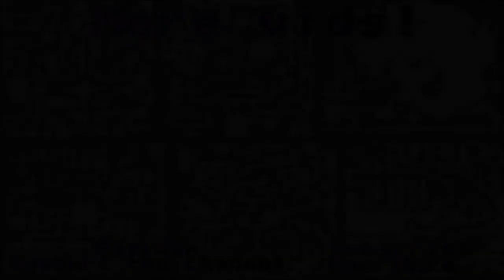Let's Play Elder Scrolls: Arena, Part 2: Imperial Dungeons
Though we'd already found the mysterious Shift Gate, we decide to hang around the dungeons a bit more to get some experience and grab some loot.

The Elder Scrolls: Arena is a property of Bethesda Softworks LLC and ZeniMax Media Inc. I do not own any of the rights to this game, nor any of the material within this video. Thank you and enjoy your stay on Tamriel.